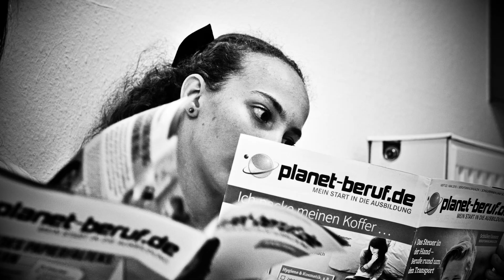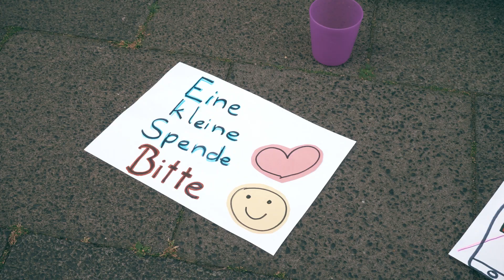Songs in Real Life Krefeld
Auf den Spuren von Julien Bam begaben wir uns in unserem Sommer-Medien-Workshop in Krefeld. Herausgekommen sind 4 lustige, bekannte Songs samt Musikvideo. Viel Spaß beim Mitsingen :)

Projektleitung:
Sunny Bansemer, Philipp Kersting, Marco Rentrop